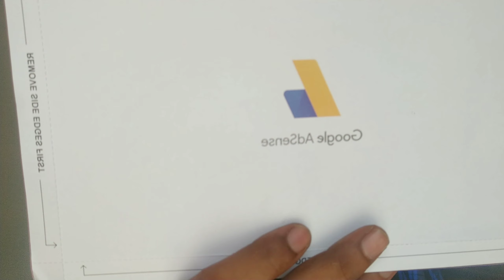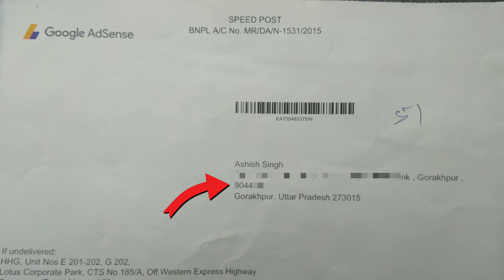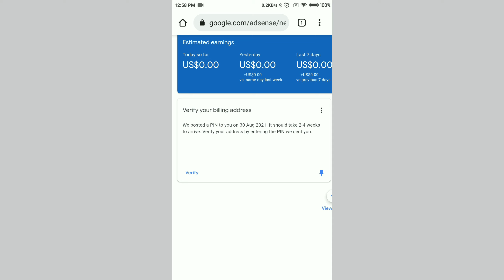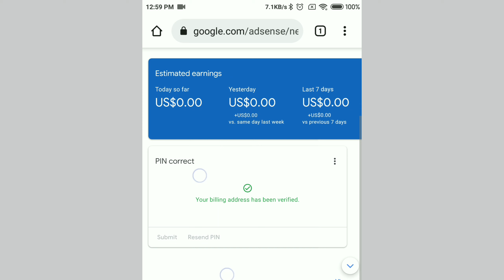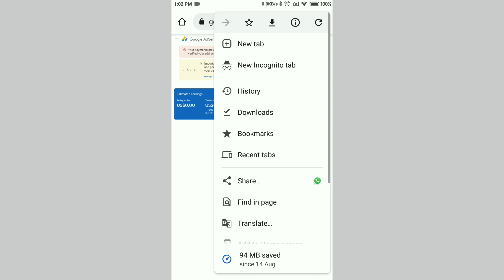Google Adsense Pin Verification 2021 | Google Adsense Pin Verify kaise kare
Hello Dosto, Swagat hai apka RajpootTech mein.

SOME RELATED QUERIES SOLVED

Google adsense pin verification apply
Google adsense pin verification karen
Google adsense pin verification hindi
Google adsense pin verification not received
Google adsense pin verification kaise kare
How to apply for Google adsense pin verification
Youtube pin verification
Youtube pin kaise apply kare
Youtube pin not received
Youtube pin kab ata h
Youtube pin verify kaise kare
Youtube pin apply
Google adsense pin kitne din main aata hai
Google adsense pin ke liye apply kaise kare
Pin verification adsense 2021
Pin verify kaise kare
Pin verification adsense
Pin verification
Pin verification manual method pin not received
Youtube update
Google AdSense PIN Verify Kaise Karte Hai ? Live🔴 DEMO
How to Apply For Google AdSense PIN | Adsense PIN Kaise Verify Kare | Adsense PIN Kaise Aata hai
Google Adsense PIN Verification LIVE🔥 youtube se paise kaise milte hai | add bank account in adsense
How to Apply for Googe Adsense PIN | Google Adsense Pin Ko kaise Mangaye | How to verify adsense
By- Rajpoot Tech
Rajpoottech

Video is for educational purpose only.Copyright Disclaimer Under Section 107 of the Copyright Act 1976, allowance is made for "fair use" for purposes such as criticism, comment, news reporting, teaching, scholarship, and research.